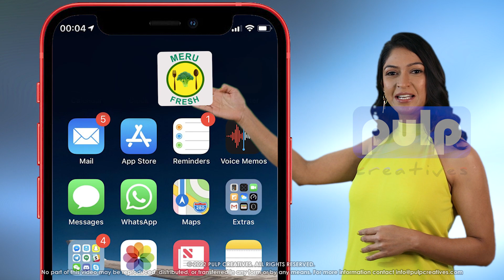Meru Fresh Ad film